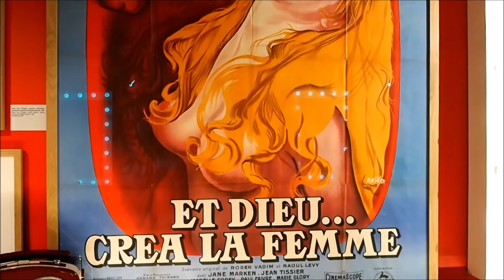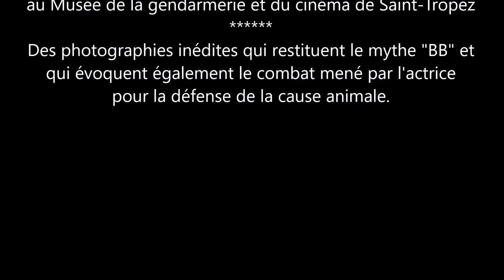Brigitte Bardot, Mythe à Saint-Tropez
Du 1er février 2017 au 15 janvier 2018, le musée de la gendarmerie consacre son exposition temporaire à Brigitte Bardot.
Plus qu’une exposition, c’est une véritable histoire d’amour entre elle et Saint-Tropez.
Brigitte Bardot : « Je n’ai jamais été aussi fidèle même avec mes maris, mes amants… »
C’est naturellement que la première exposition temporaire du musée est consacrée à Brigitte Bardot. Elle est principalement constituée de photos souvent inédites car prêtées par des photographes locaux. Plus qu’une simple exposition sur l’actrice et l’habituelle apologie de sa beauté, ces photos la dévoilent sous un angle différent.

Golfe de Saint-Tropez Tourisme- Agence de promotion